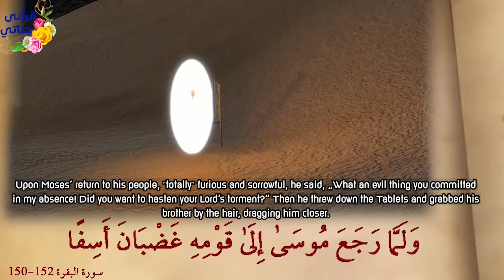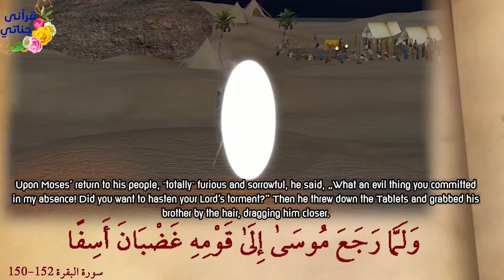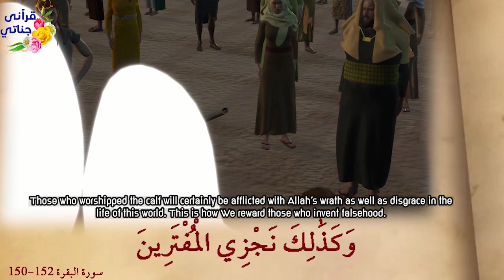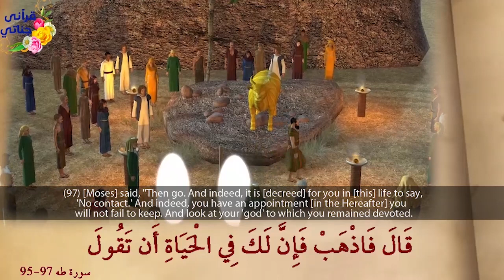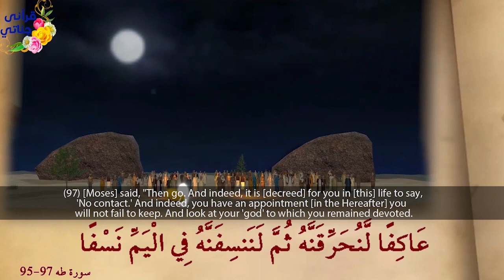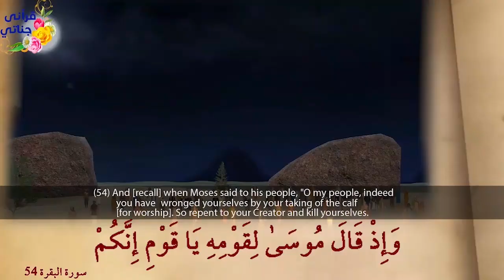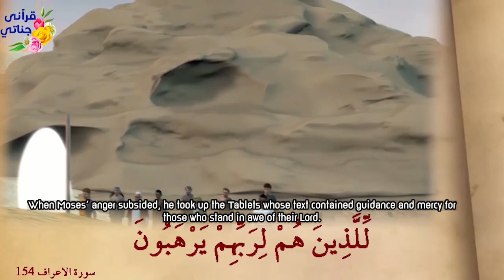Story of Prophet Musa AS Part 11 Drama